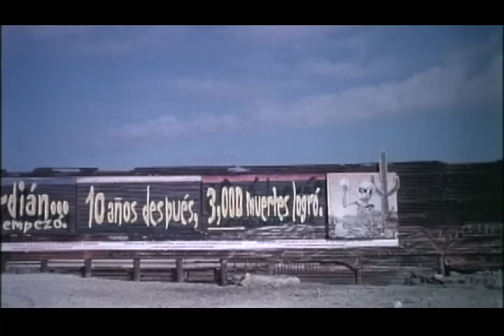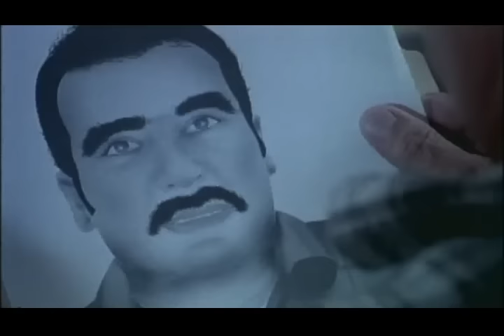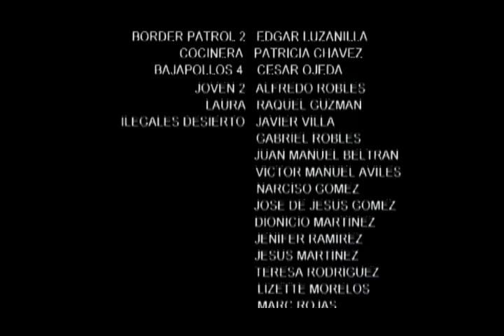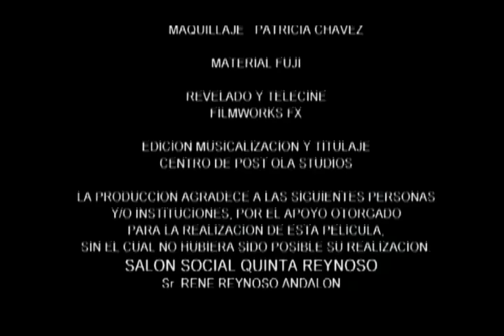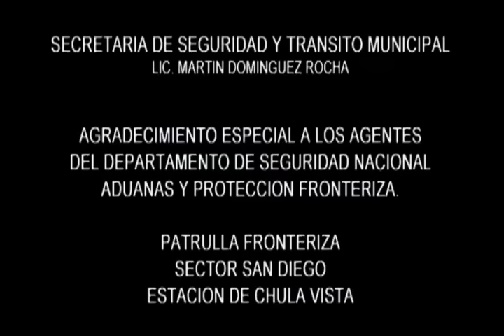FRONTERA MALDITA - Pelicula Completa © 2019 MONTIEL TV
PELICULA MEXICANA COMPLETA
''Frontera Maldita''

Esta película como todas las demás que hemos producido se han grabado con un crew profesional. Las armas, sangre y maquillaje es de utilitaria y efectos especiales. Ninguna persona o animal fueron lastimados durante la filmación de esta película.

MUCHISIMAS GRACIAS
ATTENTAMENTE